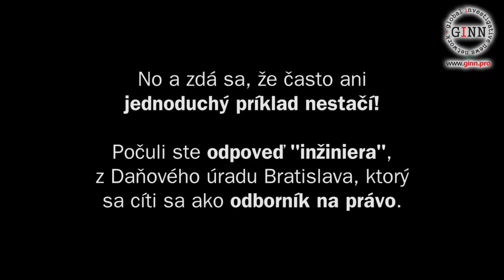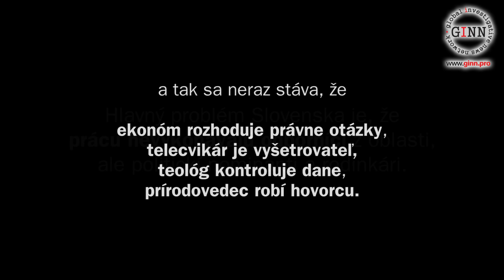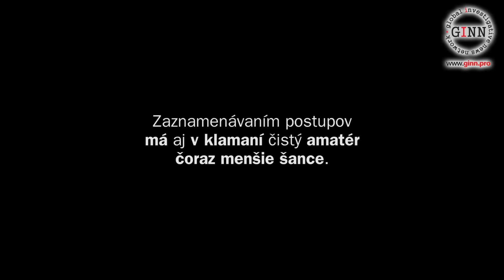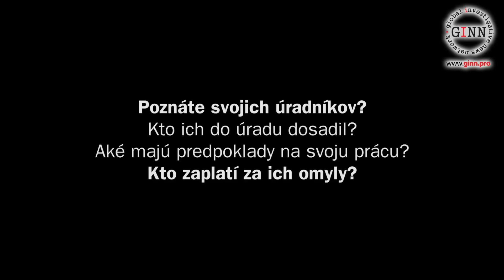Niektorí úradníci sú "odborníci" na všetko. Inžinier ale nie je právnik!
Kto dáva inžinierom moc posudzovať právne otázky?
Hlavný problém Slovenska je, že prácu nevykonávajú odborníci z oblasti, ale politickí nominanti a rodinkári... a tak sa neraz stáva, že ekonóm rozhoduje právne otázky, telecvikár je vyšetrovateľ, teológ kontroluje dane, prírodovedec robí hovorcu.
Keď neodborní úradníci konajú zakrývajú svoje tvrdenie klamstvom alebo vyhlásením, že "všetko je stále v súlade so zákonom!" - to je ako keď hrobár rád chorému potvrdí, že je zdravý!
A čo ak sa ukáže, že to nie je v súlade so zákonom?
Rozhodovanie bez zodpovednosti sa úradníkom páči!
Úradníci chcú svoje činy a hlúposť pred verejnosťou skrývať!  Čo sa však v tejto spoločnosti zmení, ak zostanú osoby ako p. Jiránek pred verejnosťou skryté? Ako sa dozvieme o ich omyloch a možnosti ich nápravy?
Zaznamenávaním postupov má aj v klamaní čistý amatér čoraz menšie šance. Až zistíme, že "inžinier ekonóm" nepozná rozdiel medzi zápisnicou z pojednávania a zmluvou. A nakoniec... veď klamať nie je hriech! :-)
Na občanoch sa robia pokusy a o ich osudoch často rozhodujú amatéri! Politickí nominanti alebo rodinkári.
Poznáte svojich úradníkov?
Kto ich do úradu dosadil?
Aké majú predpoklady na svoju prácu?
Kto zaplatí za ich omyly?
Keď človek zvíťazí nad vlastnou hlúposťou, je víťazom alebo porazeným? V každom prípade je to dobré.
Jan Werich, český herec, dramatik a scenárista., 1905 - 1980